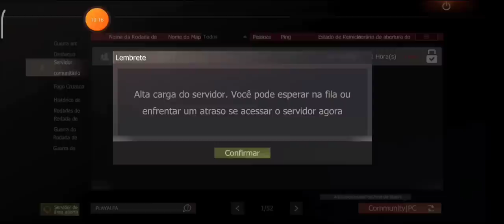INICIANDO SERVIDOR FAZENDO SALAS NO PRIMEIRO DIA LAST ISLAND OF SURVIVAL